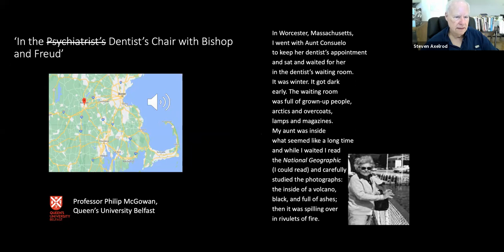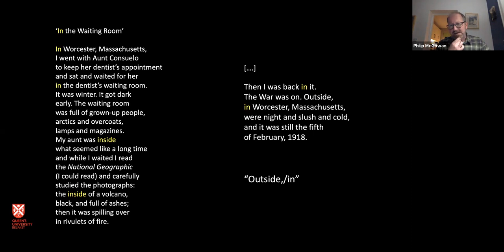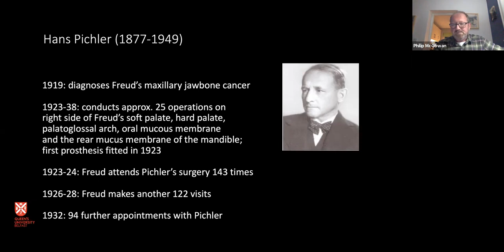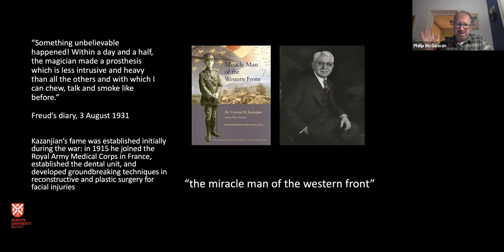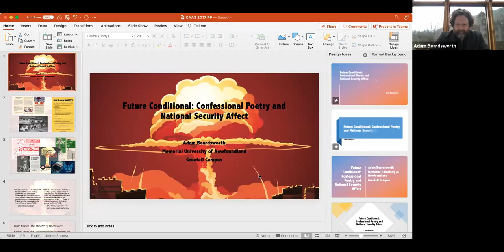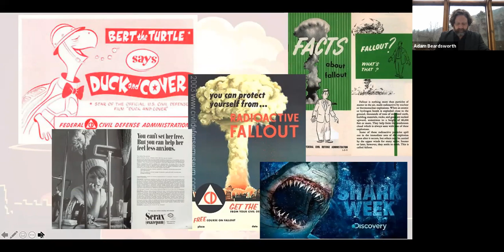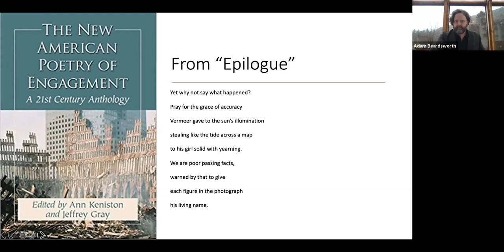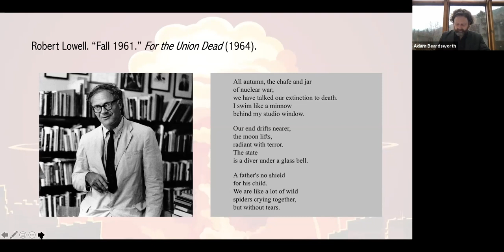PAMLA 2021 (Nov 14) - Mid Twentieth Century Poetry II; Sponsored by the Robert Lowell Society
This virtual (online) session will examine mid-twentieth century poetry, using a variety of approaches.

Chaired by Steven Gould Axelrod, University of California - Riverside